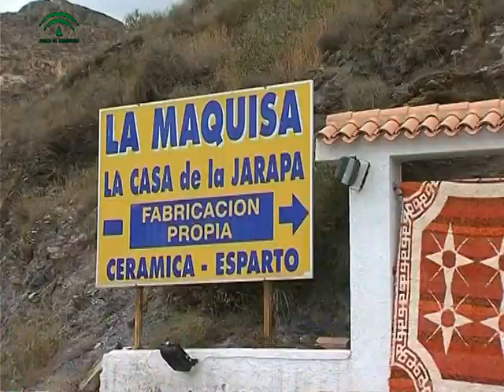Mojacar - La jarapa, de Mojácar a todo el mundo 7/9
Uno de los productos artesanos más típicos de Mojácar es la jarapa. Un utensilio decorativo que ofrece muchísimas posibilidades y que se ha convertido en una se las señas de identidad del municipio. Además, el gran conjunto de nacionalidades que se encuentra aquí durante todo el año, tienen siempre en este recuerdo un punto en común de creatividad, viajando así el nombre del pueblo por todo el Mundo.